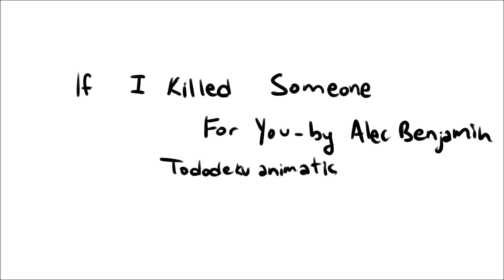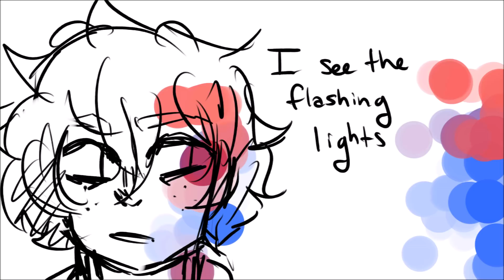If I Killed Someone For You (TodeDeku ||BNHA|| Animatic)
Ok yall asked for it. Gah this is really messy but i just wanted to finish this im sorry. The ending is very quick and the music cuts off but oh well. I am aware that there is another villain deku animatic with this song but i would like to think that mine is diffrent? Also apparently i lack the ability to make a happy Tododeku video lmao. Anywas, im really disorganized and have over 20 projects ive started but never finished, so ill try to get them done!
Anyways, enjoy~
The song is- If I killed someone for you by alec benjamin